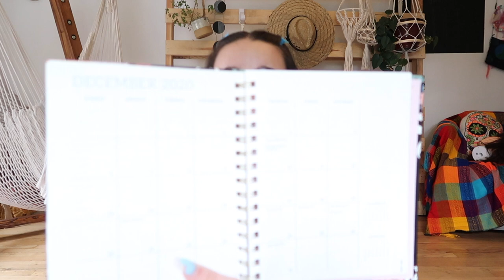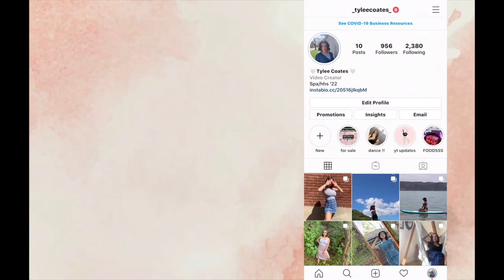10 THINGS I can't live without!